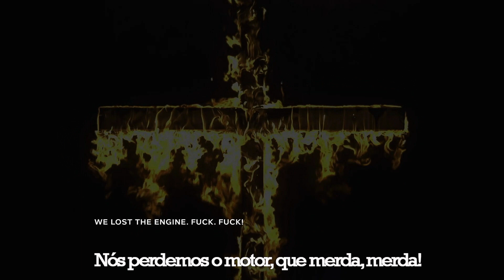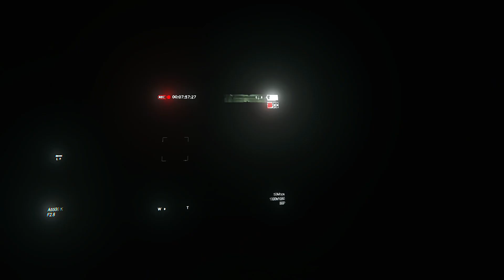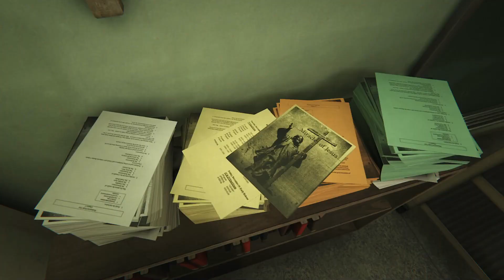OUTLAST 2 - TESTANDO A DEMO...FOI TENSO! (Português-BR) XBOX ONE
A demo de Outlast 2 não é muito grande, pesa 5.1GB, e pode ser baixada através da PlayStation Store, Xbox Live e Steam. Nela, é possível ver o que nos espera no jogo final, que com sorte será tão assustador quanto o primeiro, uma das melhores surpresas dos últimos anos. Outlast 2 será lançado em 2017 para Xbox One, Playstation 4 e PC, com dublagem e legenda em português do Brasil.

Obrigado.